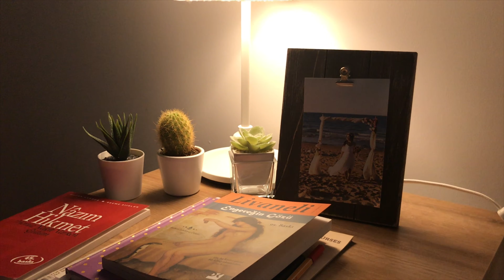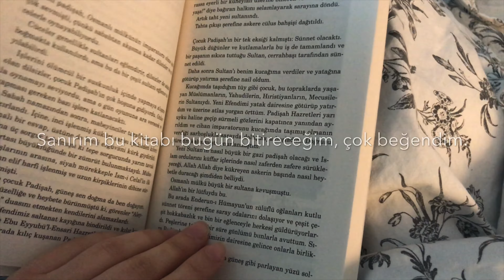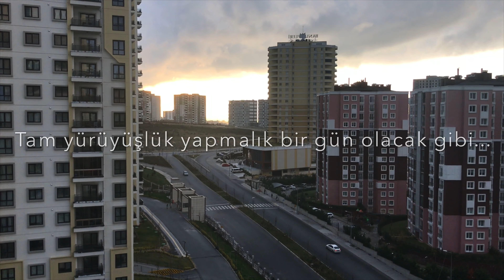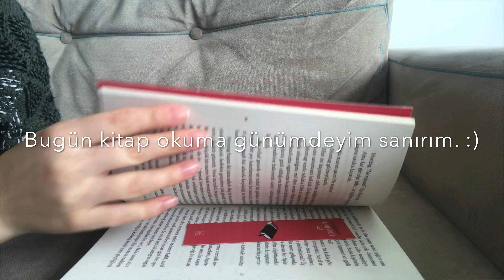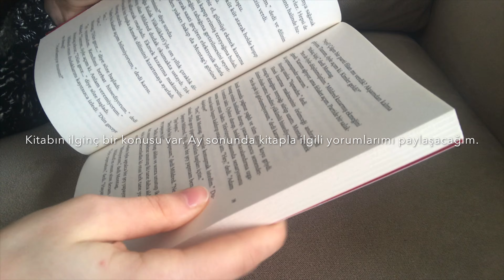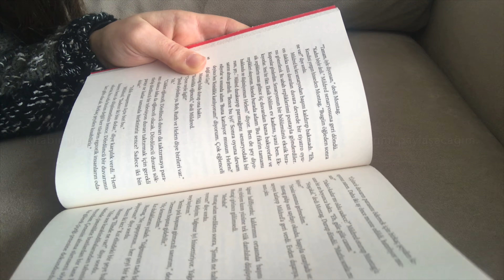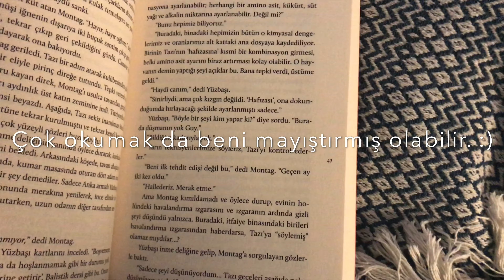Kitap Önerisi, Tüm Kitaplarımı Listeledim, Verimli Bir Gün | Sessiz Vlog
Merhaba!

Bol bol okuduğum bir gün oldu. Elimden kitap düşmedi diyebilirim. Şubat ayı listemdeki son kitabı bitirmek üzereyim. Benim için çok verimli bir gündü. Umarım seversiniz. İyi seyirler. 🧡📚